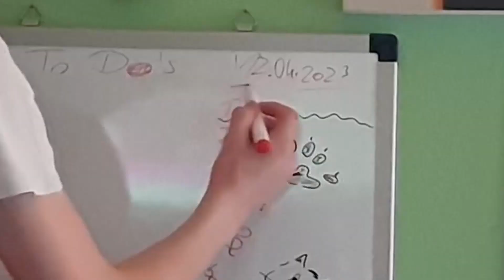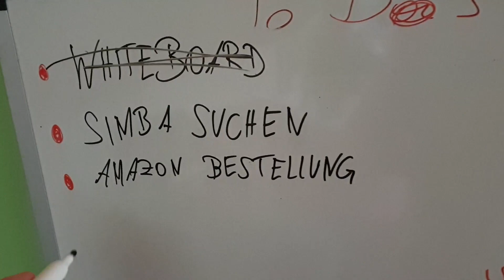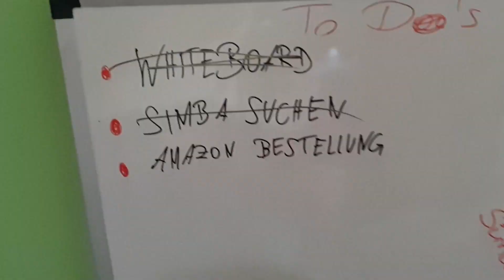Meine KATZE SINGT Bad Guy von Billie Eilish | Vlog 2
JEDEN TAG DAILY VLOGS!!!
JEDEN "Samstag" um 14:00 UHR kommen neue Gaming VIDEOS!
Kanalname: DomeMC12_Live

                                                DANKE
Ich hoffe euch noch euch und eurer Familie geht es gut und ihr seit gesund.
Ich hoffe euch gefällt das Video, falls ja, dann würde ich mich über ein kostenloses Abo und einen Like auf dem Kanal freuen.
Aber ich muss mich wirklich deutlich bedanken bei euch, denn ihr seit einfach die beste Community in YouTube und wir wachsen von Tag zu Tag.
Wirklich nochmals danke für die 811 Abos auf dem Kanal.